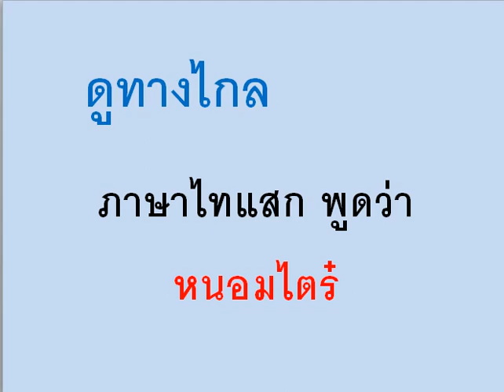ภาษาไทแสกคำว่า ดูทางไกล